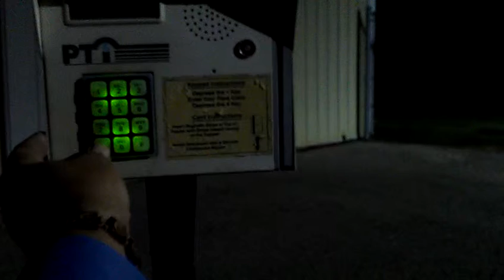Suburban night drive w Mr Madjestik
Tracklisting would be appreciated I believe mix was a free down load on myspace